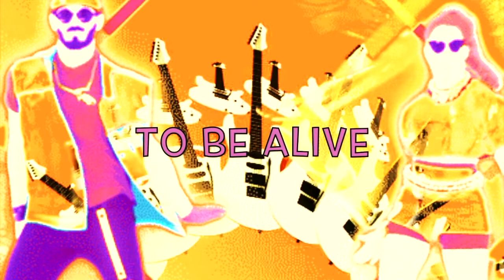To Be Alive - Soleil Levant [Official audio] Pop Rock Electronic Music 2022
Contact/ Submission/ Partnership/ LABELS...
Or Made a gift:
Thank you for support.
Composition/ Mixage & Mastering audio: Soleil Levant (FDM Studio Production).